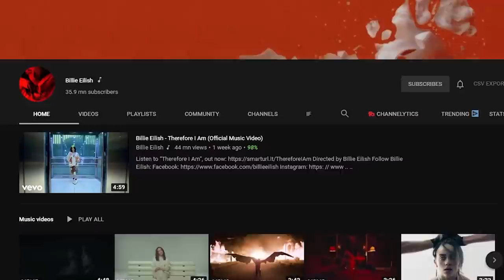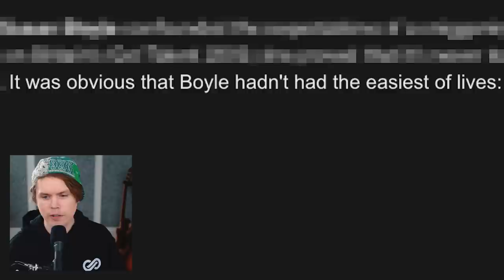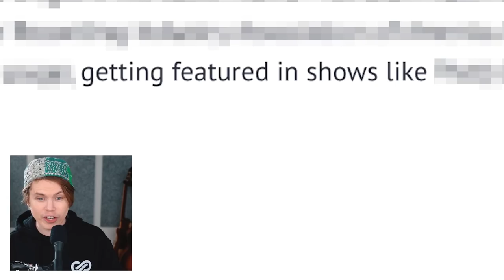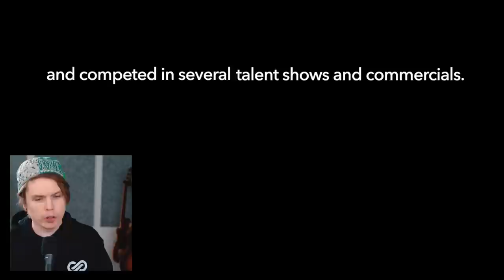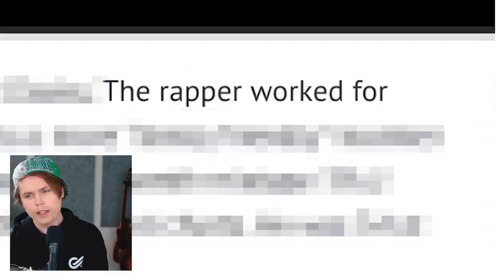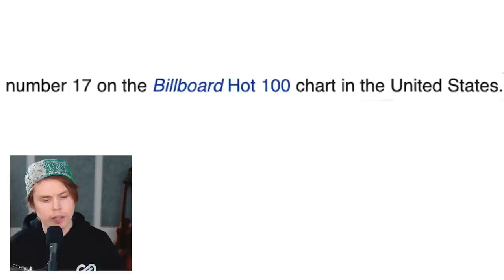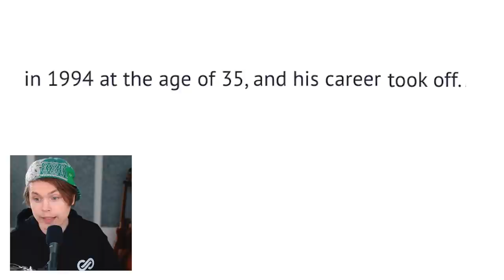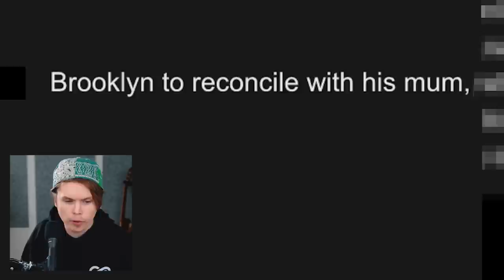Singers Who Blew Up YOUNG vs LATE in Life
Edited by Rikard Tholén